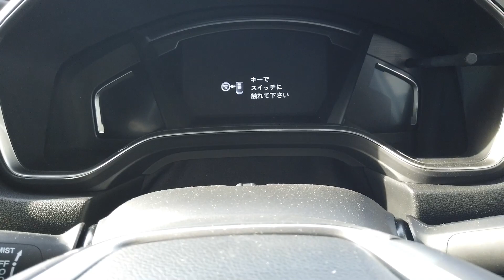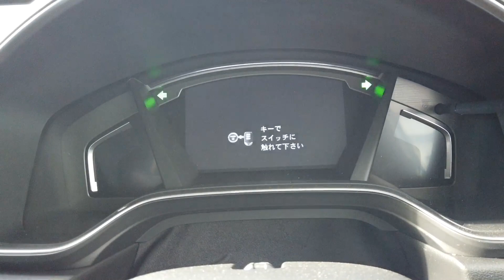CR-V ホンダ HONDA 正直すぎる ファーストインプレッション！ 昔憧れた車が久しぶりに帰ってきた！ VLOG #121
今回使用した機材と商品リンクです。
【Camera】
Panasonic GH5⇒
GoPro Hero5⇒
【Lens】
Panasonic LEICA DG VARIO-ELMARIT 12-60mm/F2.8-4.0 ASPH./POWER O.I.S. H-ES12060⇒
Panasonic LEICA DG NOCTICRON 42.5mm/F1.2 ASPH./POWER O.I.S. H-NS043⇒
【Mic】
DJI OSMO - DJI FM-15フレキシブルマイクロフォン⇒
【Others】
DJI RONIN-S⇒
ZHIYUN Rider-m⇒